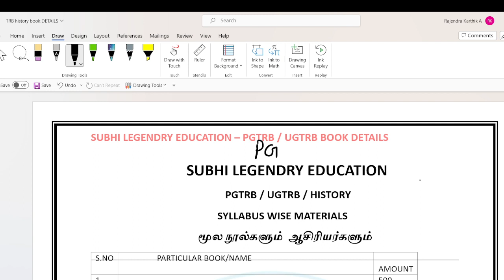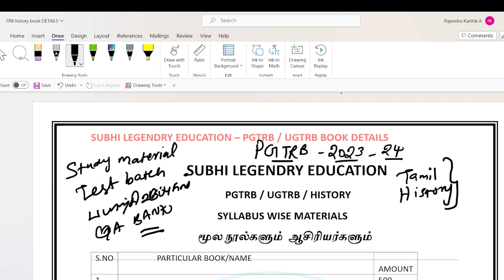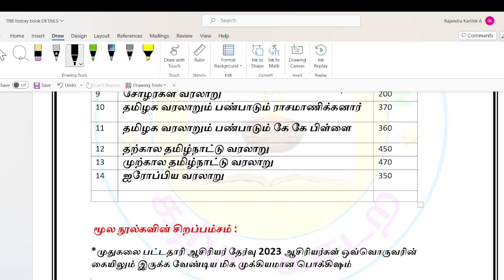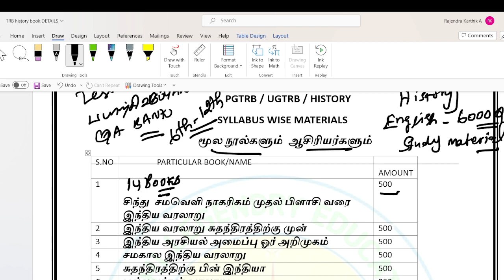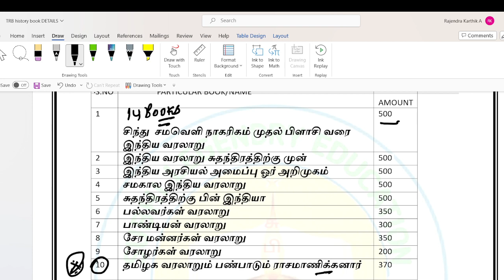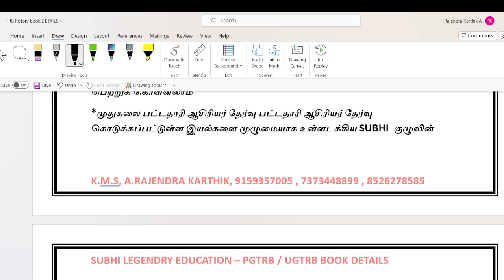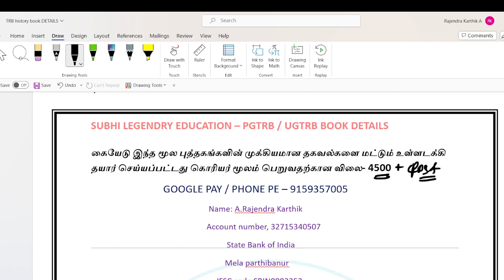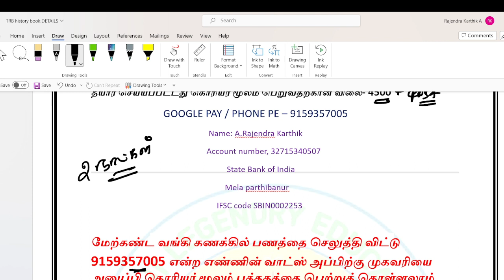PGTRB 2023 - 24 History/ 14 மூல புத்தகங்களும்,ஆசிரியர்களும் PDF/-முழுத்தகவல்/pgtrb2023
PGTRB 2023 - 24 History/ 14 மூல புத்தகங்களும்,ஆசிரியர்களும் PDF

amount 750

account details